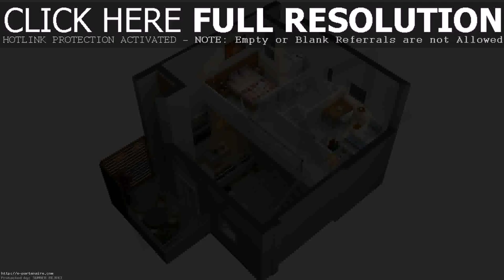Small Home Design Pics - Gif Maker DaddyGif.com (see description)